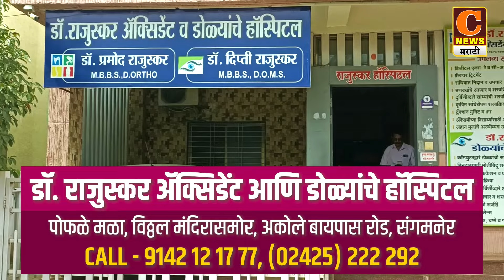आमदार किरण लहामटेंमुळेच आमचं भलं झालं - बाजारतळावरून अकोलेकरांच्या प्रतिक्रिया